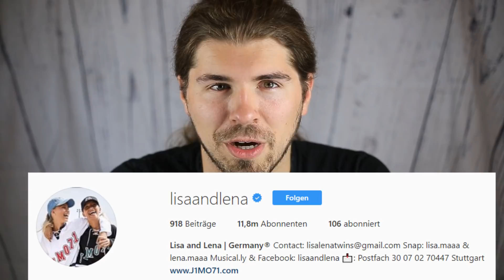Ist DAS die Zukunft von Musik?? Lisa und Lena |Alex gegen Alle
Lisa und Lena sind das Paradebeispiel dafür, dass man mit der Macht von Social Media alles erreichen kann. Mit genügend Followern kann man sich und die Welt sogar davon überzeugen, dass man singen kann. Außer man heißt Bibisbeautypalace.